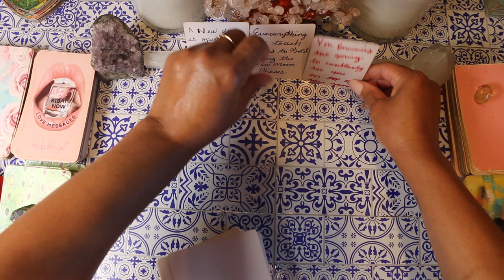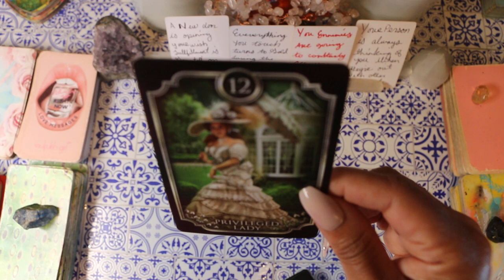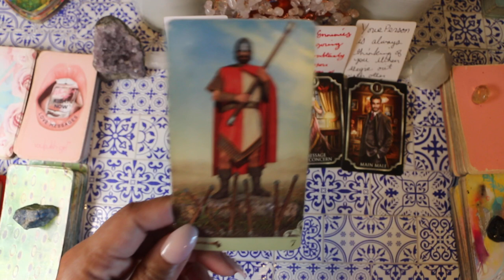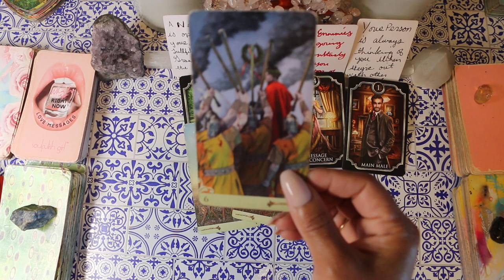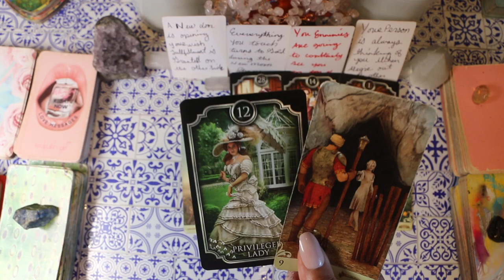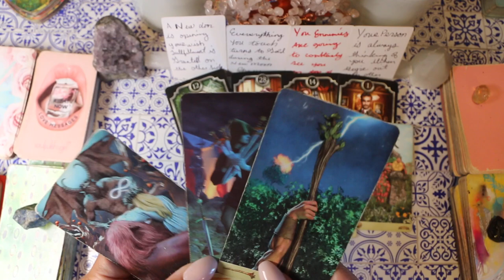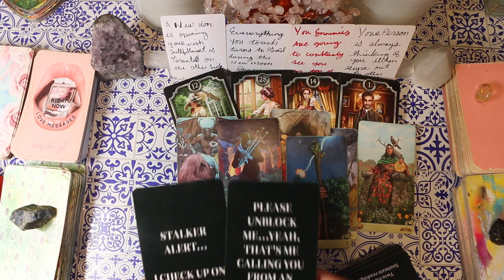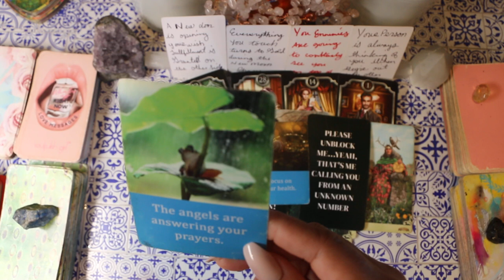This new moon in Libra & full moon in scorpio got them cracked out on you